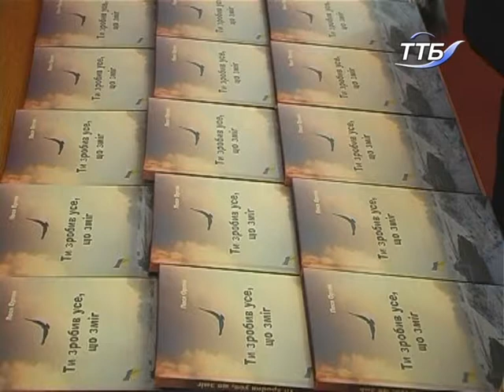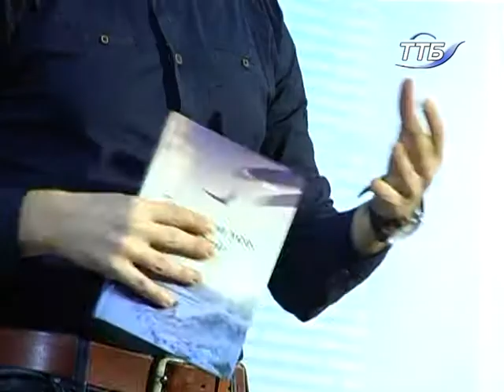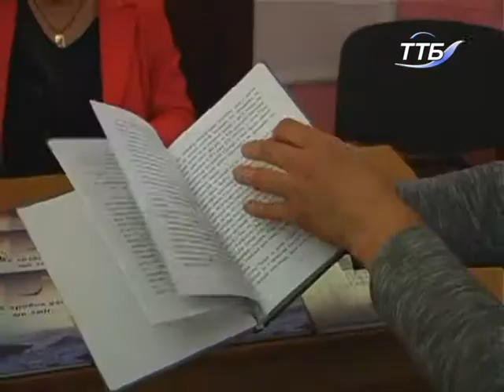Тернополянка написала книгу про сина, який загинув на війні